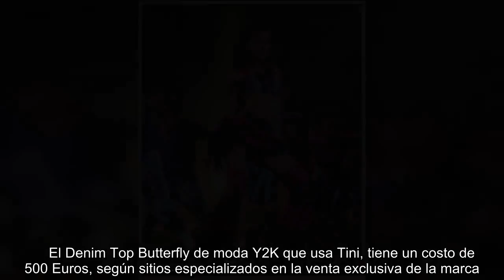Tini Stoessel lució en “Me Enteré” un Top de jean con tachas en diseño de mariposa